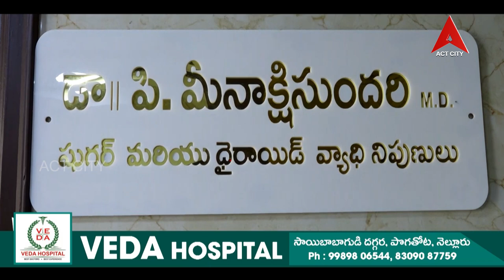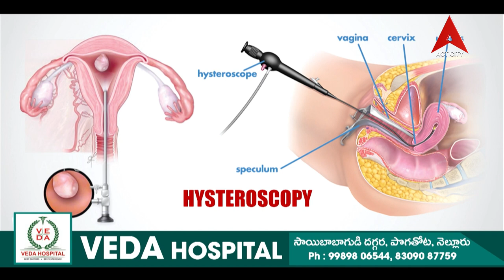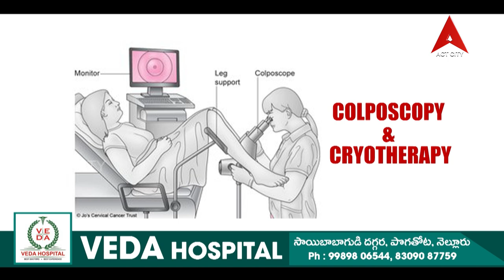హెల్త్ లైన్ // డా. P. మీనాక్షి సుందరి - థైరాయిడ్, షుగర్ వ్యాధి వైద్య నిపుణులు